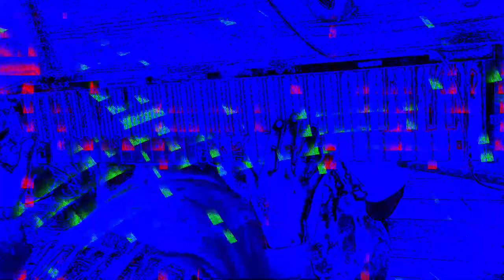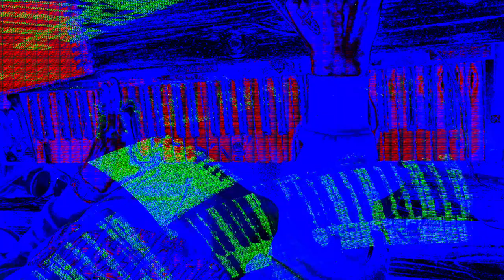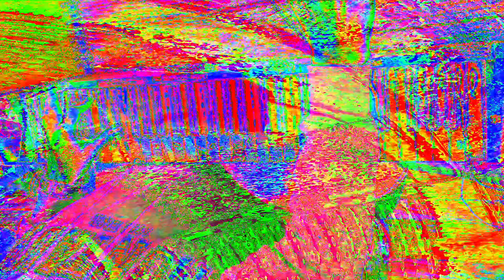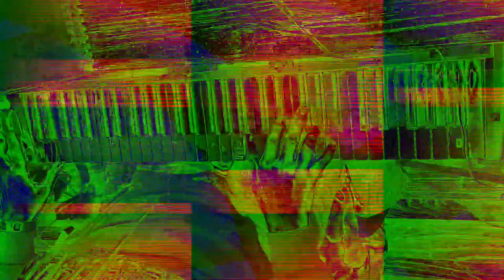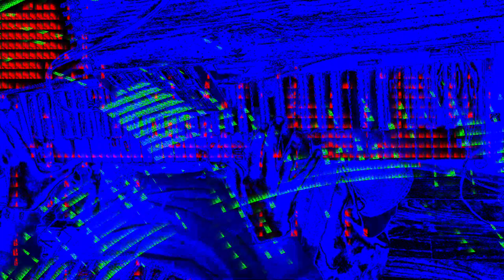[EPILEPSY WARNING] Movie 24 01 23 04h40m04s